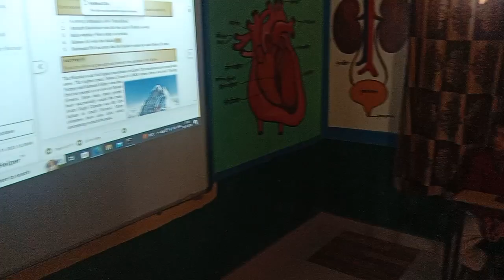English subject class on projector